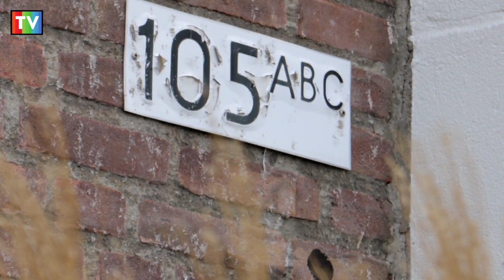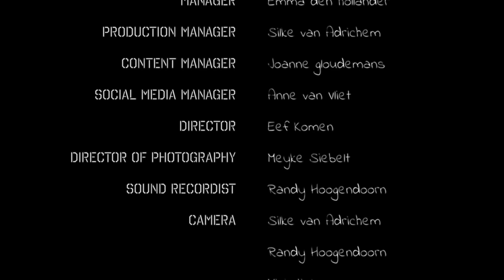Dirty to Flirty - Sanne's kitchen disaster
Ready for a lot of dirt, mold and mess? Check out the very first episode of Dirty to Flirty and see how our supercleaner Tineke fixes the mess of Sanne's studenthouse.